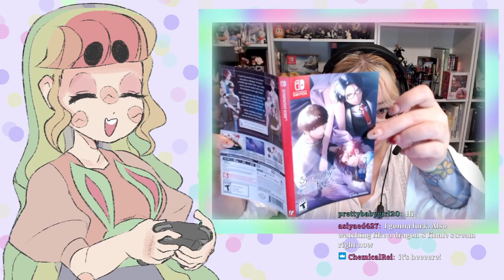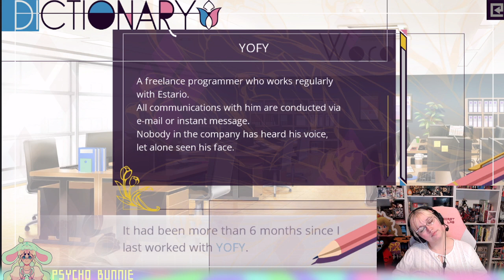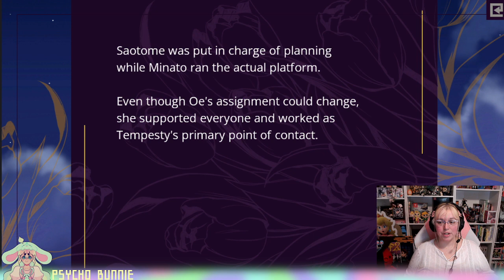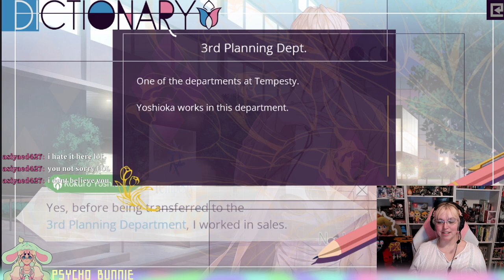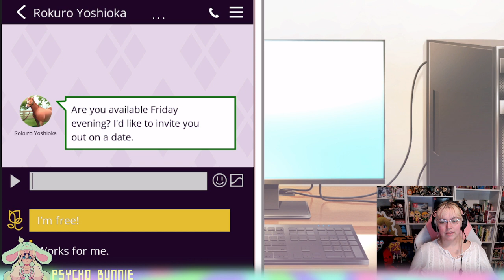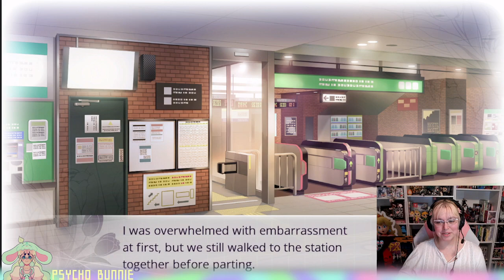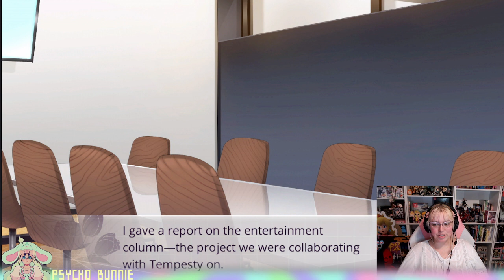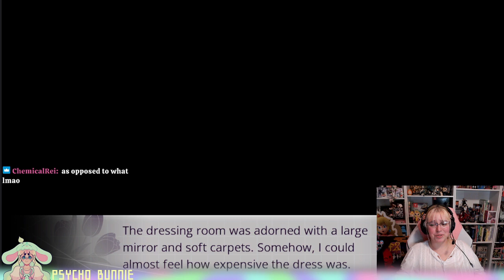"It's better to be a week early than a week late" Sympathy Kiss VOD Part 1 Rokuro Yoshioka Route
We're loving our job as a designer at an App company when our boss asks us to take on a new project. Turns out that project is dating. We're wisked into our first route Sympathy Kiss with the prince Rokuro Yoshioka!

Chapters:
00:00:00 - Prologue
03:17:30 - Rokuro Yoshioka Route Starts